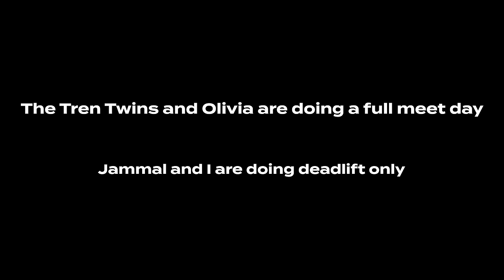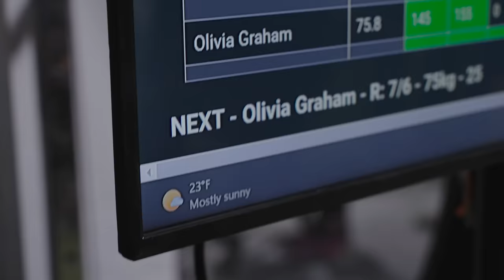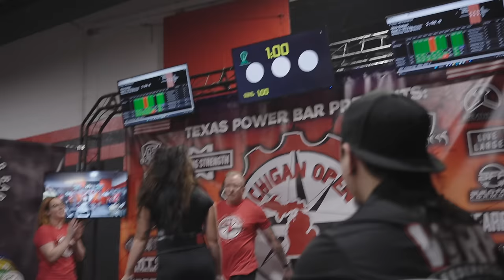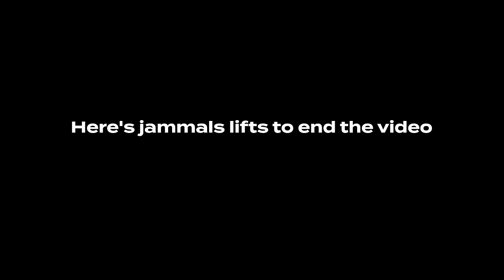HUGE DEADLIFTS AND BENCH Ft. Tren Twins, Jammal, Olivia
Me, The Tren Twins, Olivia, and Jammal all compete at a powerlifting meet in Michigan. Hope you guys enjoy!

Young LA
Code: WEAKGUY

Gorilla Mind
Code: WEAKGUY

VillageHiddenInTheIron
Code: WEAKGUY

RGMNT
Code: WEAKGUY